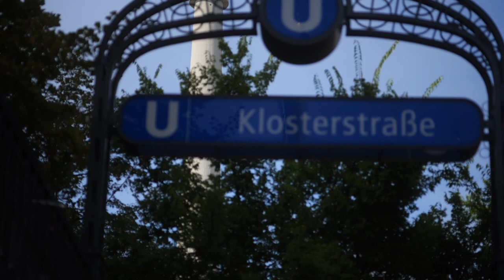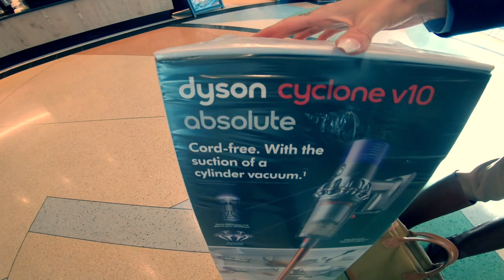Streit wegen dieser Hose! XXL Shopping VLOG & Haul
Mama und ich waren nach langer Zeit wieder beim Shopping!
Dabei lief einiges schief und wir haben uns wegen einer Hose gestritten! Wir wünschen euch ganz viel Spaß beim schauen!

►Macht aus jedem Joghurt und Quark einen leckeren Nachtisch ohne zusätzlichen Zucker